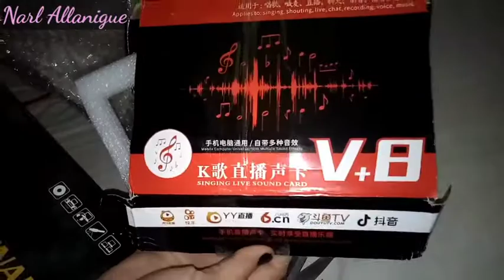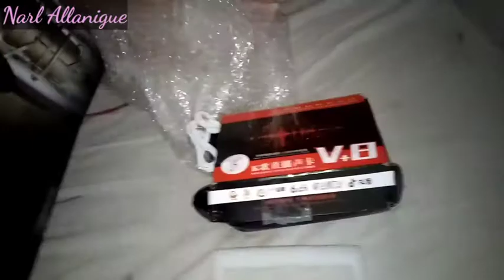unboxing condenser microphone from friend😍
hello everyone!

Sharing advices love your true friend. cherish friends who are supportive, trusted and who think possitive for your succes.